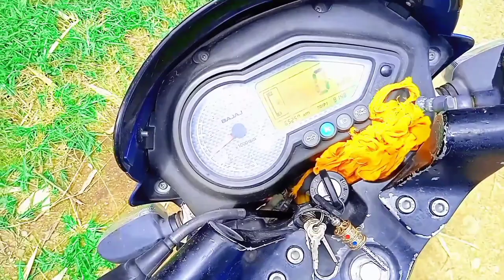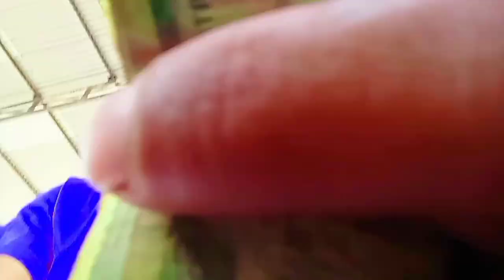# vlog belzoni football ground#vlog vlog belzoni football ground#vlog